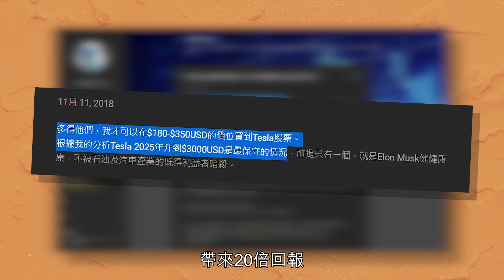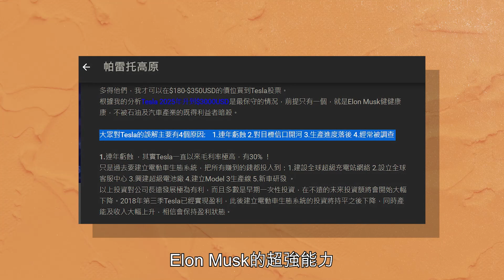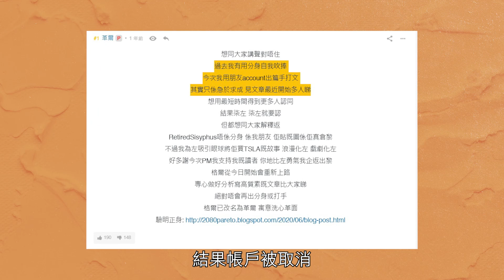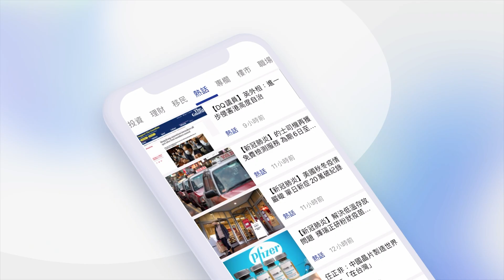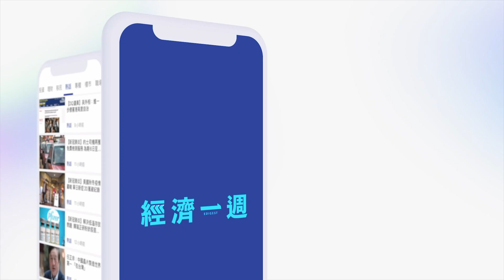連登財經台猛人格爾公屋出身 靠Tesla拆股前吸納勁賺20倍 攜千萬身家移民加拿大：Elon Musk係世界上最強嘅CEO！｜Lihkg｜救生艇計劃｜美股｜財經KOL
連登財經台KOL革爾已經身處加國，成名作就係幾年前買中咗Tesla，勁賺20倍。想當年因為開分身谷人氣搞到被ban account，而家睇返轉頭佢又有咩回應呢？

▼▼影片重點▼▼
00:00 買中Tesla賺20倍回報
02:24 深信Elon Musk超強執行力
03:21 千萬身家 投資改變一生
04:14 直言被連登仔誤會